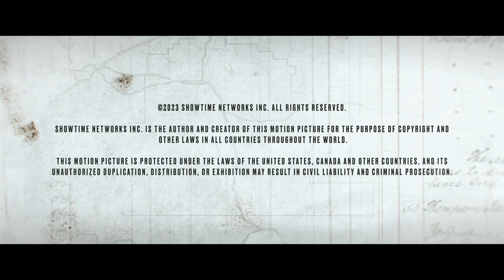Fairhaven/Showtime (2023)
Source: Murder in Big Horn.